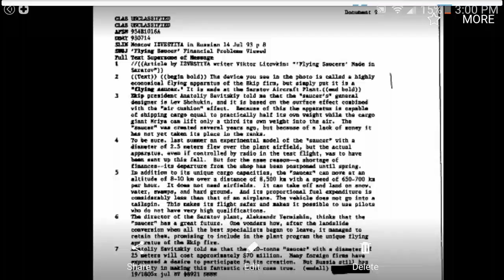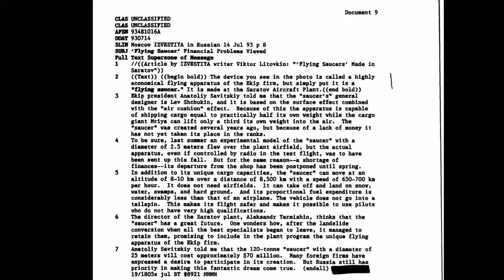Does Russia have fleets of flying saucers?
This is just one of likely many more documents buried in the 13m documents declassified by the Cia before Obama left office.

We all have to do our part and search. This is pretty incredible and who knows what else is in there!!

Mark

Weaponized Truth